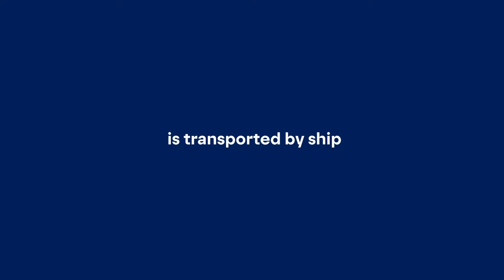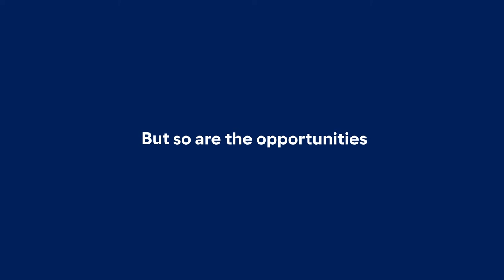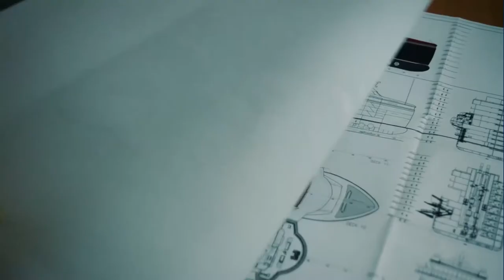Green Shipping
Innovasjon Norge

innovasjonnorge.no